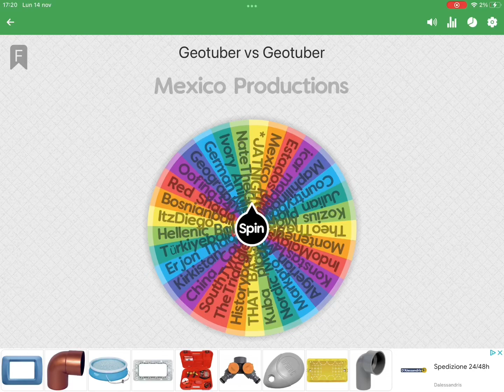Geotuber vs Geotuber (pt.1) @yt-JATNIGHT vs@Based_Chinese_Muslim